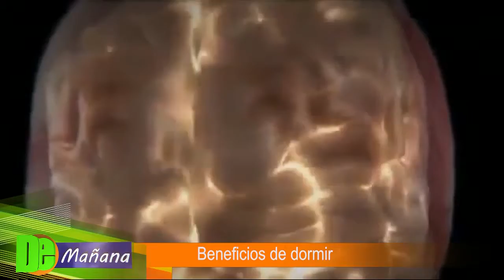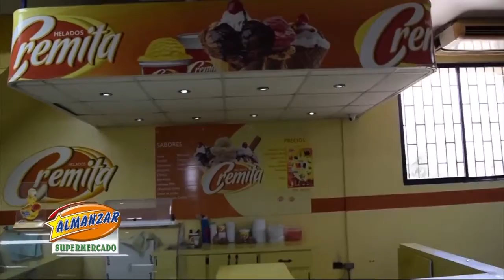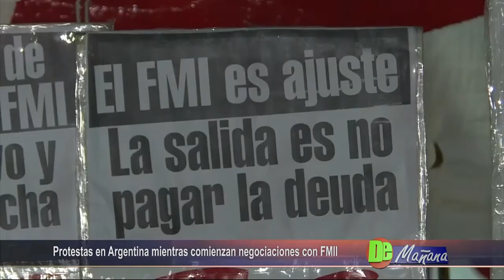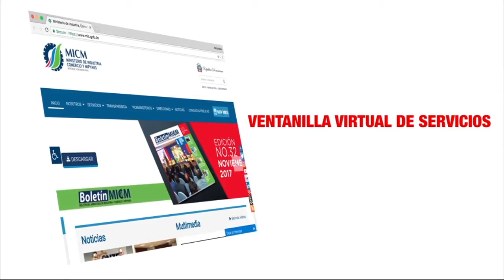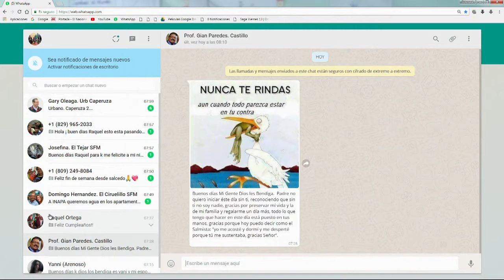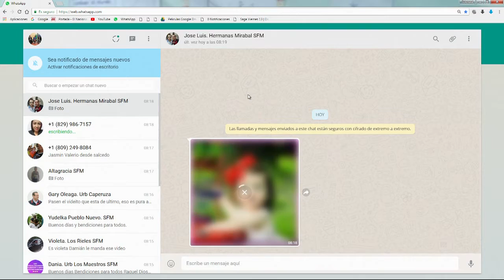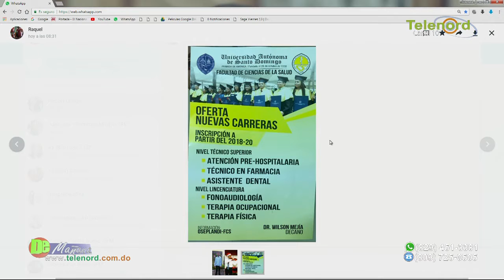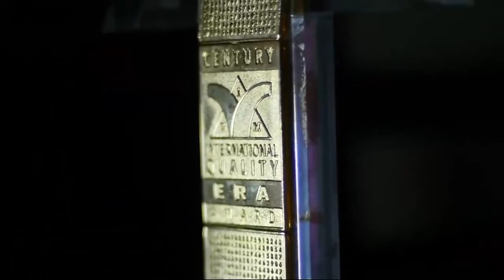DE MAÑANA 11/05/18